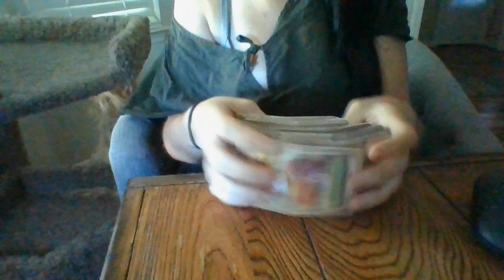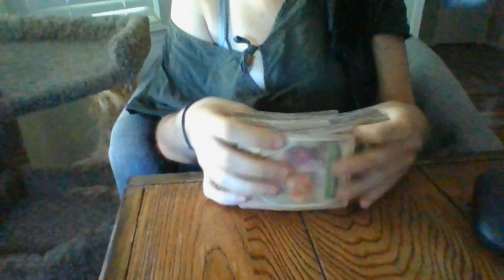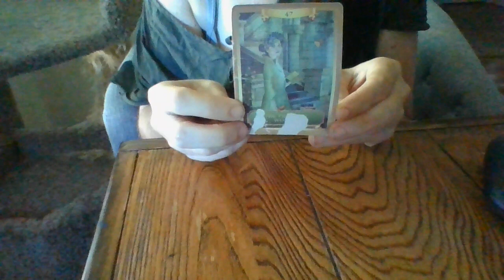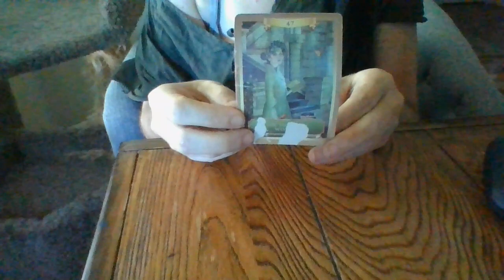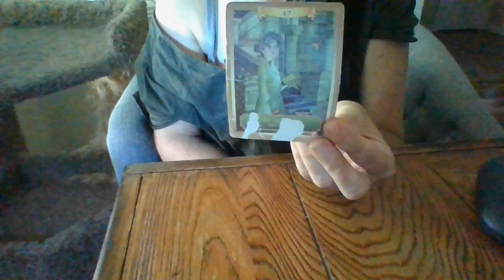AUGUST 22- A CHILD P*DOPH*LE RING BUSINESS IS ABOUT TO TANK INTO THE GROUND AND CONTINUE TO TANK